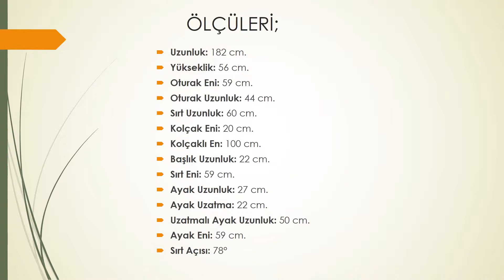İki Motorlu Kan Alma Koltuğu 0530 286 53 43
Micra kan alma koltuğu sırt, oturak ve ayak parçası olmak üzere 3 ana bölümden oluşmaktadır;
Sırt ve ayak hareketlerini motor ile yapmaktadır.
Koltuk kan alma ve diyaliz işlemlerinde rahatlıkla kullanılabilmektedir. Uzatılabilen ayak uzatma parçası ve baş kısmı ile hasta rahatlığı ve konforu sağlanmıştır.
Kolay temizlenebilen anti-bakteriyel yapıda suni deri ile kaplanmıştır.
Koltuk dışındaki ABS kaplamalar döşemenin içinde kalacak şekilde dizayn edilmiş olup ve döşeme ve plastik arasına kir vs. girmesine engel olmaktadır.
Her iki tarafta bulunan kolçaklar enli ve sağa sola manuel olarak ayarlanabilip, sabitlenebilir.
Sırt, oturak ve ayak kısımları düz konuma getirildiğinde, koltuk trendelenburg pozisyonunu almaktadır.
 Her bir teker ayrı ayrı kilitlenebilir ve koltuk istenilen noktada rahatça sabitlenebilir. Ayrıca tekerleri sayesinde kolayca yer değiştirilebilir.
Koltuk üretim ve işçilik hatalarına karşı 2 (iki) yıl garantilidir.

Uzunluk: 182 cm.
Yükseklik: 56 cm.
Oturak Eni: 59 cm.
Oturak Uzunluk: 44 cm.
Sırt Uzunluk: 60 cm.
Kolçak Eni: 20 cm.
Kolçaklı En: 100 cm.
​Başlık Uzunluk: 22 cm.
Sırt Eni: 59 cm.
Ayak Uzunluk: 27 cm.
Ayak Uzatma: 22 cm.
Uzatmalı Ayak Uzunluk: 50 cm.
Ayak Eni: 59 cm.
Sırt Açısı: 78°

Bakmış olduğunuz kan alma koltuğu ve diğer medikal ürünler için Telefonla, Whatsapp veya Mail yoluyla ile sipariş verebilirsiniz.
Sipariş ve Danışma Hatlarımız aşağıdadır.
Siparişinizi firmamızdan temin edebilmeniz için mağazamıza gelmeniz gerekmektedir, eğer gelme imkanınız yok veya şehir dışında iseniz telefonla sipariş geçebilirsiniz, online satışlar sağlık bakanlığı tarafından yasaklanmıştır.
Showroom
Medikal Blog Store
Yetkili: Mehmet SÖYLER
Fetih Mah. Somuncu Baba Sok. No:53/B
Ataşehir-İSTANBUL

Merkez
Medikal Blok Medikal
Medikal Kozmetik Tekstil İthalat İhracat Sanayi ve Ticaret Ltd. Şti.
Adres : Osmanağa Mah Rıhtım Cad. Reşit Efendi Sok No : 45 /A
Kadıköy – İSTANBUL
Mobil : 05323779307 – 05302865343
SAĞLIKLI GÜNLER DİLERİZ…

İstanbul Adalar 2 Motorlu Kan Alma Koltuğu 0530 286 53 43,
İstanbul Bakırköy 2 Motorlu Kan Alma Koltuğu 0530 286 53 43,
İstanbul Beşiktaş 2 Motorlu Kan Alma Koltuğu 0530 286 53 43,
İstanbul Beykoz 2 Motorlu Kan Alma Koltuğu 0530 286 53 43,
İstanbul Beyoğlu 2 Motorlu Kan Alma Koltuğu 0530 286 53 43,
İstanbul Çatalca 2 Motorlu Kan Alma Koltuğu 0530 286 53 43,
İstanbul Eminönü 2 Motorlu Kan Alma Koltuğu 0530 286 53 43,
İstanbul Eyüp 2 Motorlu Kan Alma Koltuğu 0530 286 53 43,
İstanbul Fatih 2 Motorlu Kan Alma Koltuğu 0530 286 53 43,
İstanbul Gaziosmanpaşa 2 Motorlu Kan Alma Koltuğu 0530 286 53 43,
İstanbul Kadıköy 2 Motorlu Kan Alma Koltuğu 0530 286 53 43,
İstanbul Kartal 2 Motorlu Kan Alma Koltuğu 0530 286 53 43,
İstanbul Sarıyer 2 Motorlu Kan Alma Koltuğu 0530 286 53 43,
İstanbul Silivri 2 Motorlu Kan Alma Koltuğu 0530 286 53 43,
İstanbul Şile 2 Motorlu Kan Alma Koltuğu 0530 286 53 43,
İstanbul Şişli 2 Motorlu Kan Alma Koltuğu 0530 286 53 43,
İstanbul Üsküdar 2 Motorlu Kan Alma Koltuğu 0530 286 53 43,
İstanbul Zeytinburnu 2 Motorlu Kan Alma Koltuğu 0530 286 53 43,
İstanbul Büyükçekmece 2 Motorlu Kan Alma Koltuğu 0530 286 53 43,
İstanbul Kağıthane 2 Motorlu Kan Alma Koltuğu 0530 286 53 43,
İstanbul Küçükçekmece 2 Motorlu Kan Alma Koltuğu 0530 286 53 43,
İstanbul Pendik 2 Motorlu Kan Alma Koltuğu 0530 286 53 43,
İstanbul Ümraniye 2 Motorlu Kan Alma Koltuğu 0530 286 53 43,
İstanbul Bayrampaşa 2 Motorlu Kan Alma Koltuğu 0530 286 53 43,
İstanbul Avcılar 2 Motorlu Kan Alma Koltuğu 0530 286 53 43,
İstanbul Bağcılar 2 Motorlu Kan Alma Koltuğu 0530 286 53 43,
İstanbul Bahçelievler 2 Motorlu Kan Alma Koltuğu 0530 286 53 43,
İstanbul Güngören 2 Motorlu Kan Alma Koltuğu 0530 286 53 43,
İstanbul Maltepe 2 Motorlu Kan Alma Koltuğu 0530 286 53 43,
İstanbul Sultanbeyli 2 Motorlu Kan Alma Koltuğu 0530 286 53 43,
İstanbul Tuzla 2 Motorlu Kan Alma Koltuğu 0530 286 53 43,
İstanbul Esenler 2 Motorlu Kan Alma Koltuğu 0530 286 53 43,
İstanbul Arnavutköy 2 Motorlu Kan Alma Koltuğu 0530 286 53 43,